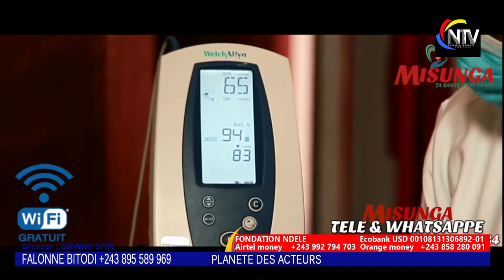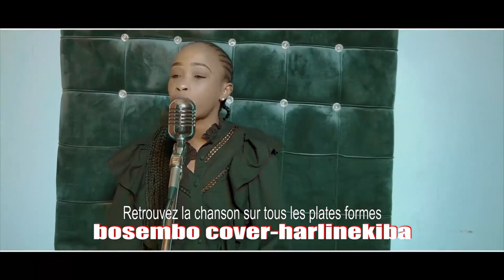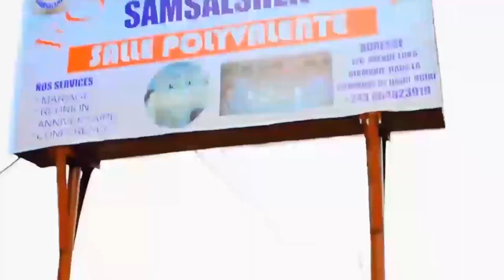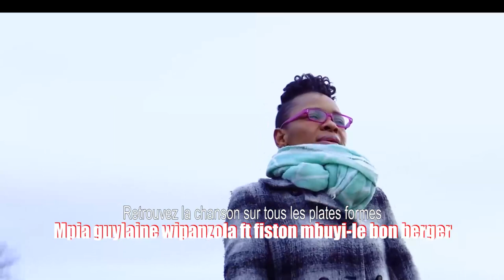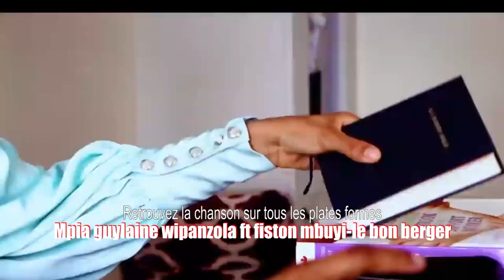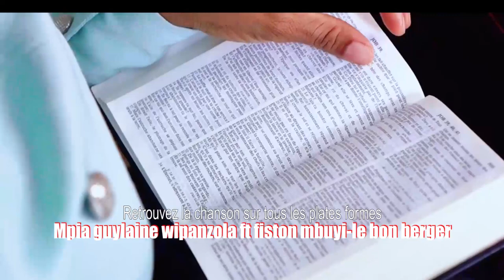BOOM:COMÉDIEN BRIFFY EVENTRE LE BOA,TROP C TROP JE PRÉFÈRE DIRE LA VÉRITÉ,NABOMBI TROP BOYOKA